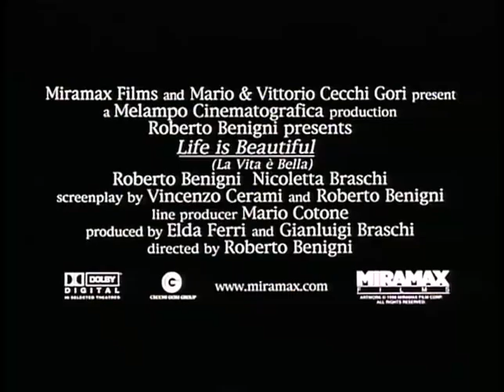Life Is Beautiful - TRAILER 2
TRAILER under licence CC